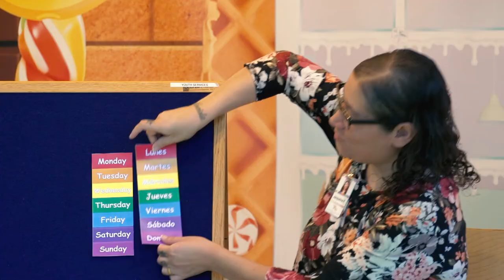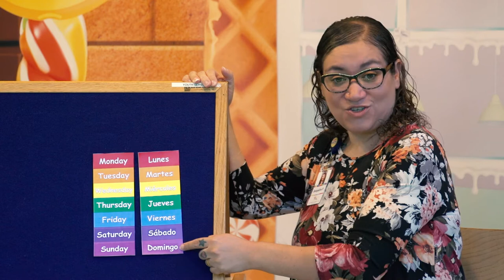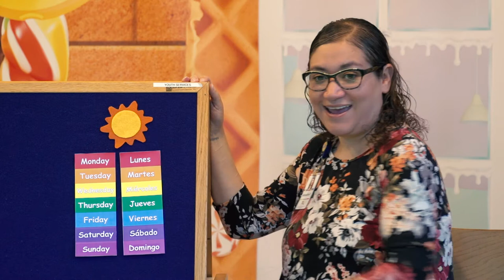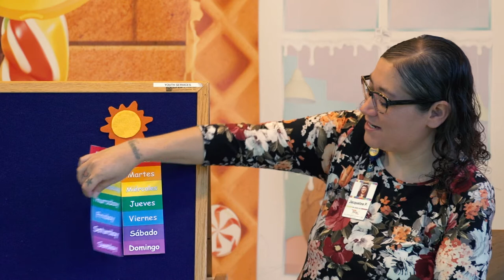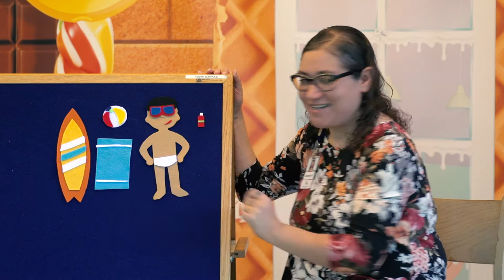Cuéntame un Cuento: Tell Me a Story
Niños en edad preescolar (Edades 0-5) y sus familias pueden disfrutar de un tiempo divertido con rimas y canciones bilingües en nuestro programa Cuéntame un Cuento. Este programa se presenta en inglés y español y esta abierto a toda la familia.